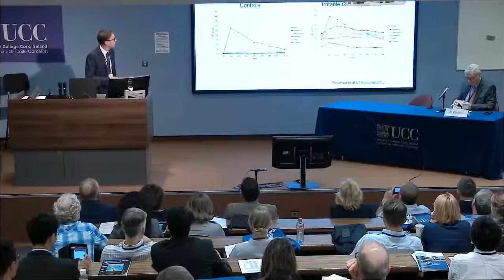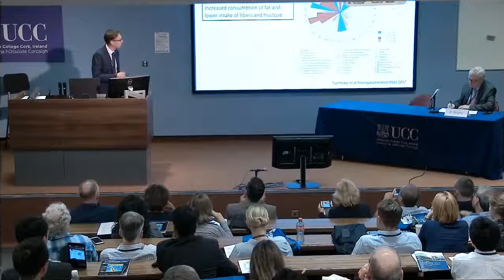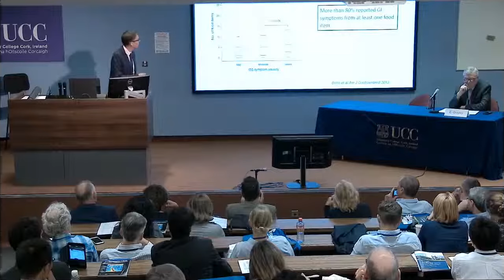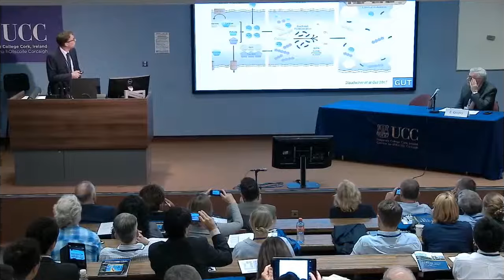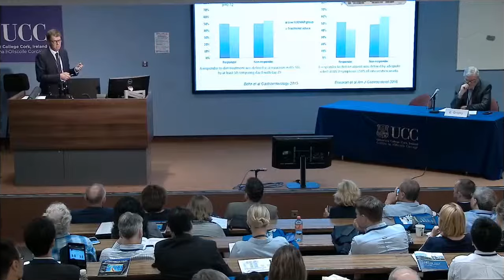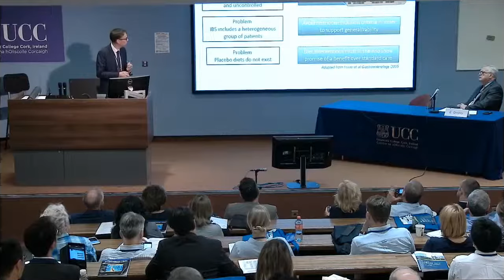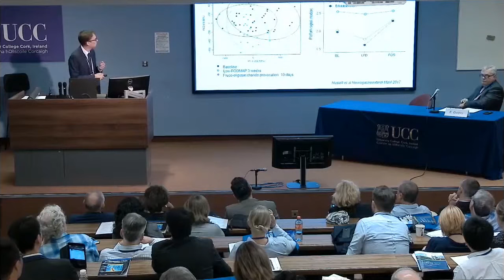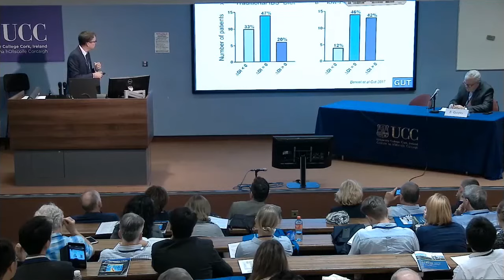Dietary interventions for functional bowel symptoms by Hans Törnblom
Dietary interventions for functional bowel symptoms; Impact and relevance of diet-microbiome interactions